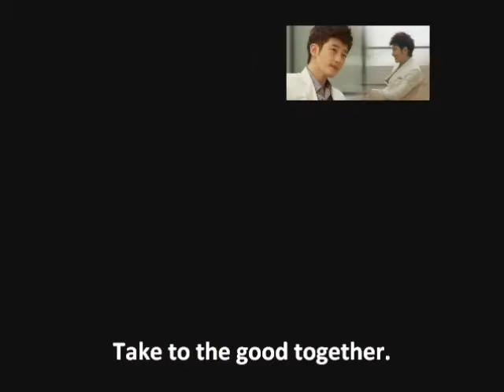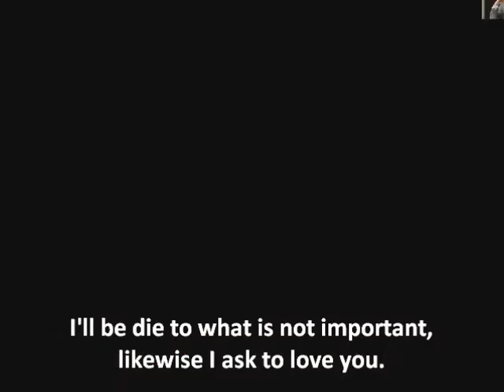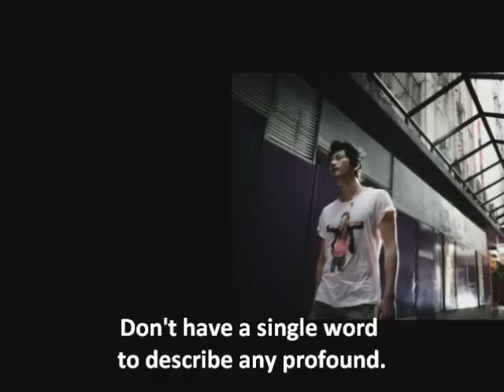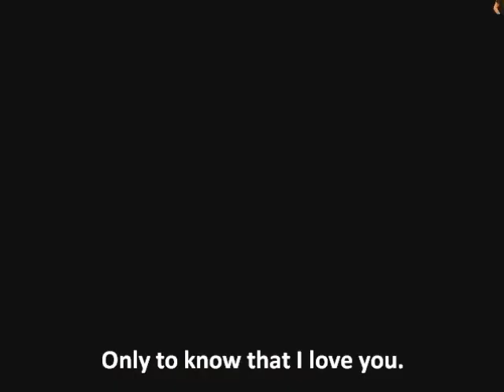whatever the reason @ Park Sihoo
Don't have a single word to describe any profound.
Don't want to describe what the pretty perfect.
Whatever the reason, it is one I've loved you.
Only to know that I love you.